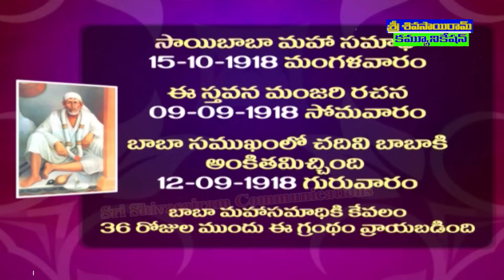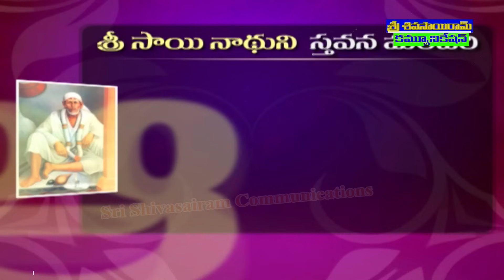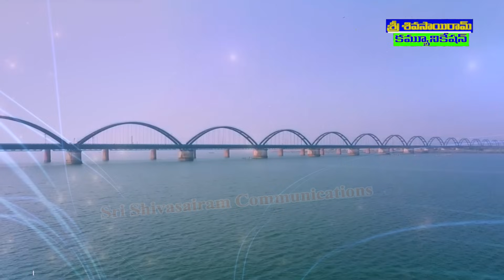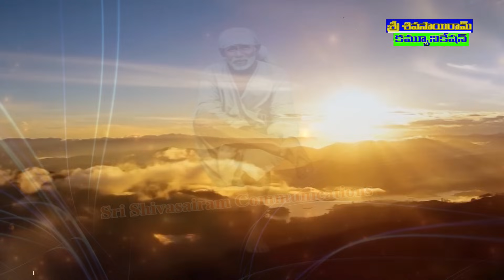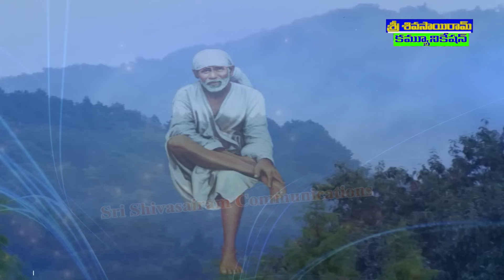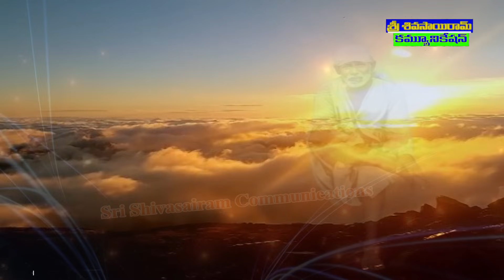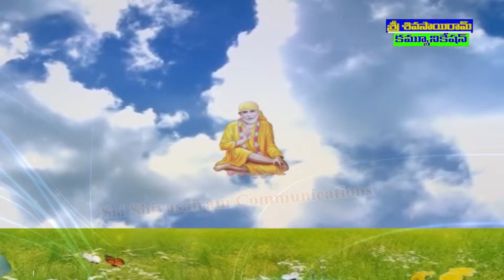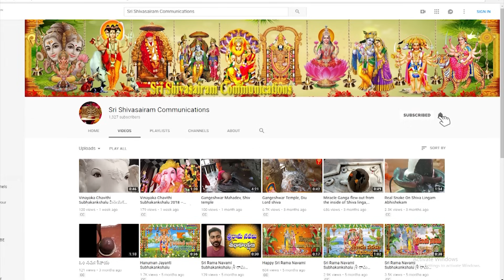Sai Sthavana Manjari Telugu శ్రీ సాయి నాథుని స్తవన మంజరి Sri Shivasairam Communications (SSSRC)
Sai Sthavana Manjari Telugu శ్రీ సాయి నాథుని స్తవన మంజరి
Sri Shivasairam Communications (SSSRC)

Sri Guru Charitra Somavaram శ్రీ గురు చరిత్ర సోమవారం పారాయణ Shivasairam Communications

Sri Guru Charitra Adivaram శ్రీ గురు చరిత్ర ఆదివారం పారాయణ Sri Shivasairam Communications

Sri Guru Charitra Sanivaram శ్రీ గురు చరిత్ర శనివారం పారాయణ Sri Shivasairam Communications

Sri Guru Charitra Sukravaram శ్రీ గురు చరిత్ర శుక్రవారం పారాయణ Sri Shivasairam Communications

Sri Guru Charitra Guruvaram శ్రీ గురు చరిత్ర గురువారం పారాయణ Sri Shivasairam Communications

Gangeshwar Mahadev, Shiv temple

Gangeshwar Temple, Diu Lord shiva

Sri Mahavishnu Dasavatharalu